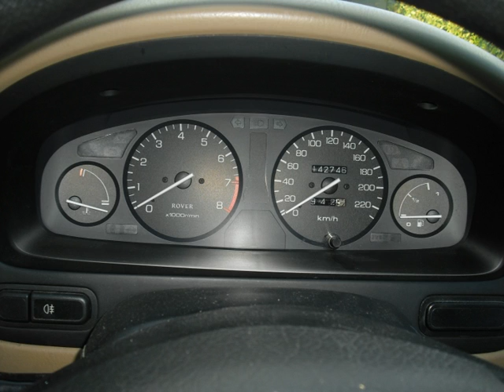ROVER 416 SI ANNO 1997.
UNA VERA OCCAZIONE. ( UNICO PROPRIETARIO) ALBERTO.
         VENDO .PER  INFORMAZIONI  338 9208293